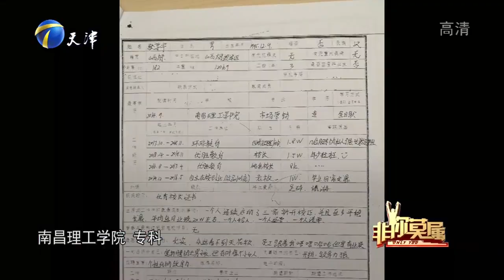小夥22歲就做校長，簡曆漏洞百出，出場引壹堆“麻煩”非妳莫屬